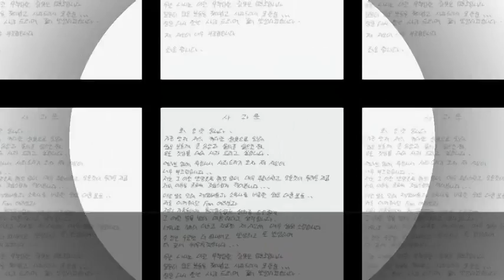★BREAKING T O P Writes Official Apology Letter Regarding Drug Scandal